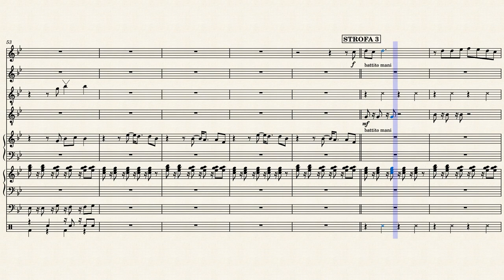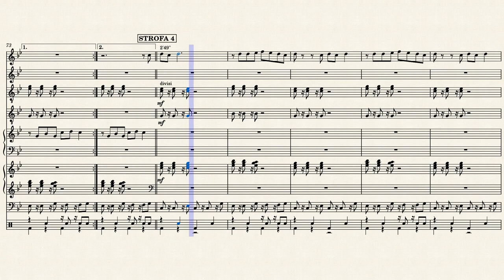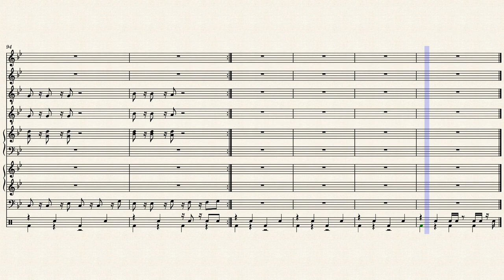(It Goes Like) Nanana -Peggy Gou